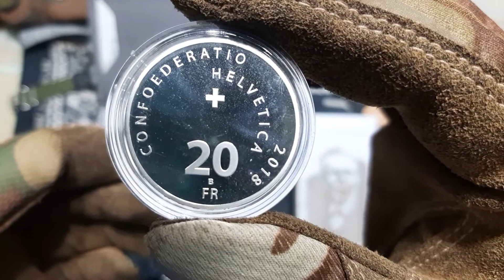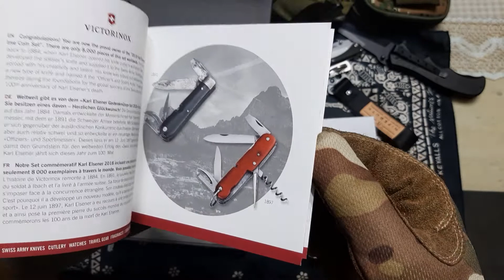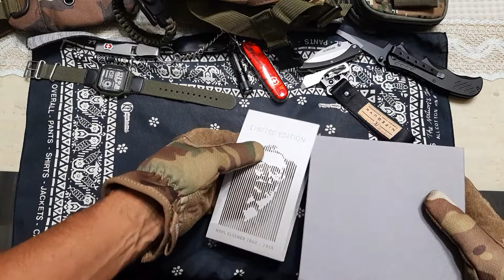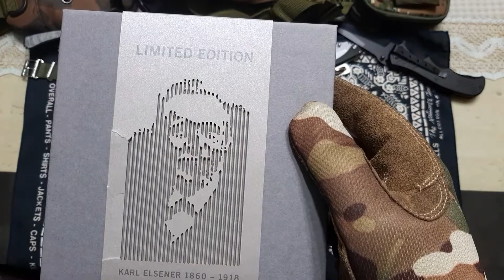JUST SHOW!: Victorinox Karl Elsener Huntsman Limited Edition 2018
Limited to 8,000 units worldwide (only 470 sold in the US) and created to mark the centenary of the death of pioneer master cutler and Victorinox founder, Karl Elsener, this special Huntsman set includes a 20-franc silver commemorative coin produced by Swissmint and designed by graphic designer Nadja Baltensweiler.